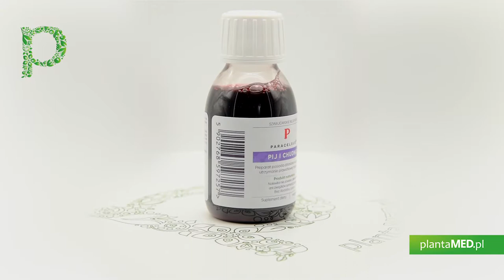Sklep plantaMED.pl poleca: Paracelsus - nalewka Pij i Chudnij (100 ml) Pharmatica